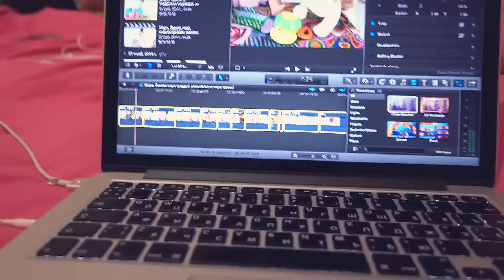ПОСЛЕДСТВИЯ АНЕСТЕЗИИ [CAMvsMAN]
CAMvsMAN.com

Музыка / Music:
"Smile And Love"
Михаил Мячин
Алиса Мячина
DAILY VLOG with Sony rx100 m4

ПОСЛЕДСТВИЯ АНЕСТЕЗИИ